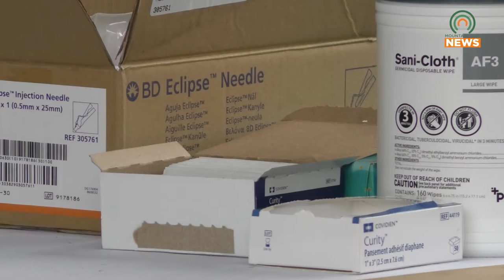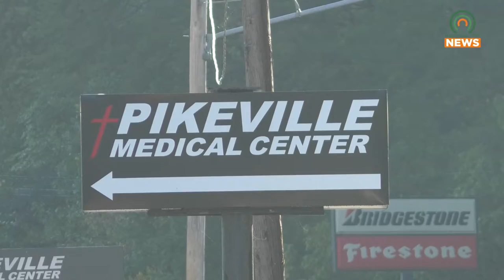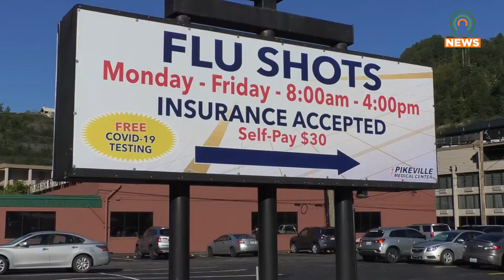PMC now offering drive-thru flu shot vaccinations